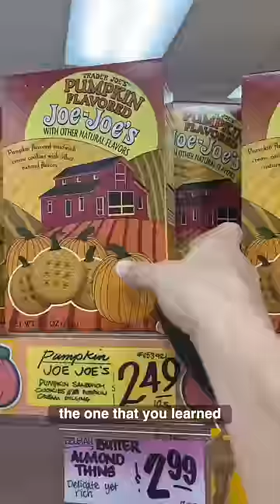Friends like this come once in a lifetime